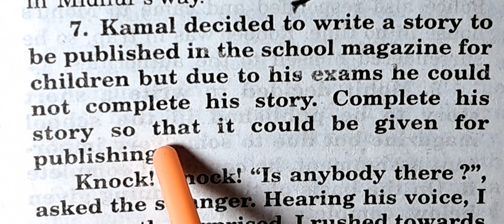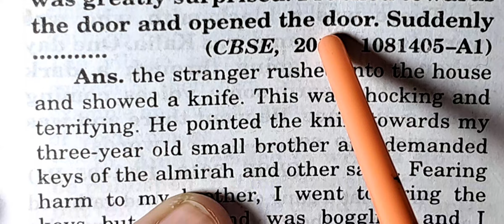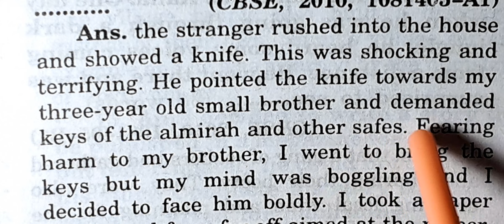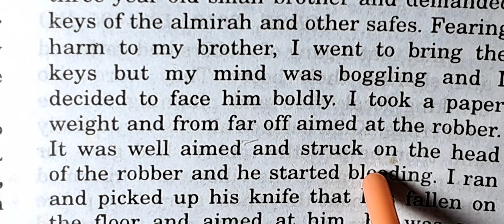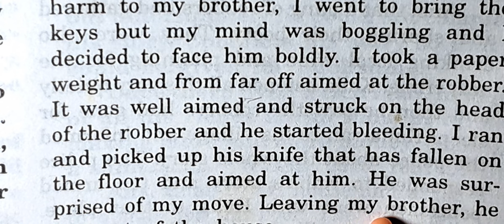class 10,9,8,7,6,5 story writing repeated question 2010 cbse with explanation ncert cbse.